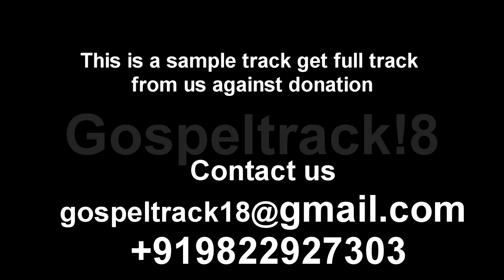Woh Maujood Hai Yahan karaoke |music track |Hindi christian Karaoke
our vision is to spared the gospel and good news this song do not belong to me.